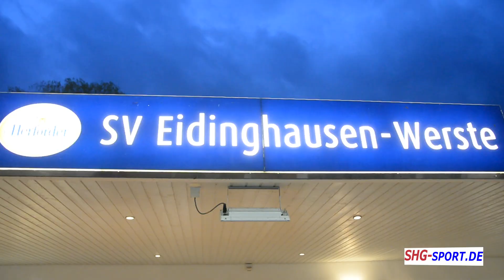Wechsel SV Eidinghausen Werste 05 10 2021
Interview mit der sportlichen Leitung des westfälischen Landesligisten SV Eidinghausen-Werste